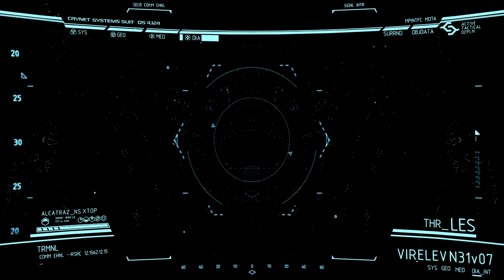CRYSIS 2 Walkthrough - PART 3 - SUDDEN IMPACT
CRYSIS 2 Gameplay Walkthrough Part 3 includes the mission...

Sudden Impact

This walkthrough for CRYSIS 2 available on the PC, PS3, Xbox One and Xbox 360 will include the Full Game, Main Campaign, Story Objectives, Side Objectives, Cutscenes, Gameplay and Ending.

Crysis 2 is a first-person shooter video game developed by Crytek, published by Electronic Arts and released in North America, Australia and Europe in March 2011 for Microsoft Windows, PlayStation 3, and Xbox 360. Officially announced on June 1, 2009, the game is the second main installment of the Crysis series, and a sequel to the 2007 video game Crysis, and its expansion Crysis Warhead. The story was written by Richard Morgan, while Peter Watts was consulted and wrote a novel adaptation of the game. It was the first game to showcase the CryEngine 3 game engine and the first game using the engine to be released on consoles. A sequel, Crysis 3, was released in 2013.